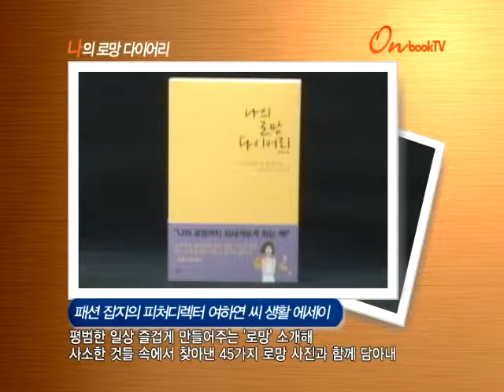나의 로망 다이어리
패션 잡지의 피처디렉터 여하연 씨 생활 에세이
평범한 일상 즐겁게 만들어주는 '로망' 소개해
사소한 것들 속에서 찾아낸 45가지 로망 사진과 함께 담아내

나의 로망 다이어리. 앨리스에서 펴냈습니다. 패션 잡지의 피처디렉터인 저자가 평범한 일상을 즐겁게 만들어주는 '로망'을 소개하고 있습니다. 장소와 만남, 물건이나 추억으로 남기고 싶은 로망, 남자들에게는 말할 수 없는 발칙한 속내까지... 너무 사소해서 무심히 지나갈 수 있는 것들 속에서 찾아낸 45가지 로망을 감성적인 사진과 함께 담아내고 있습니다.